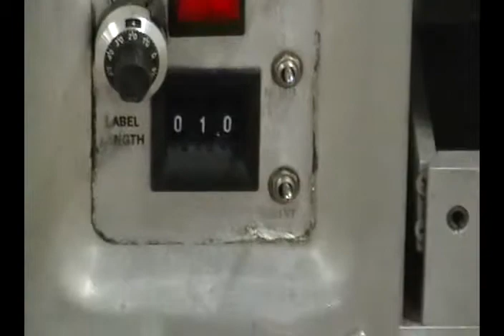5E4393 Used CCL spot labeler, Packaging Machinery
Used Semi- Automatic label dispenser rated at 60 imprints / minute and a label currently set for a 1" x 2". with 12" OD max film roll and 3" ID core, hot stamp imprinter, step pedal, variable speed controls and label length counter.